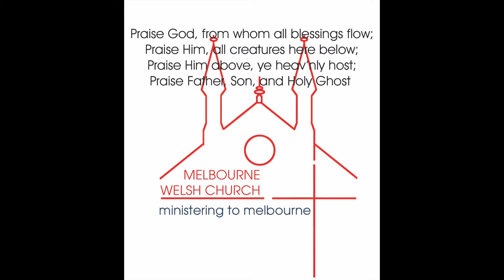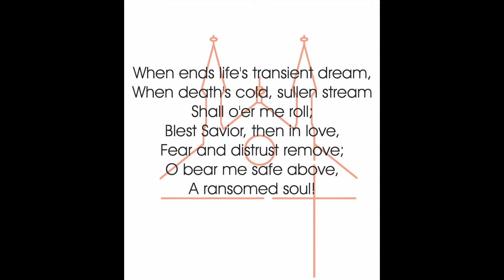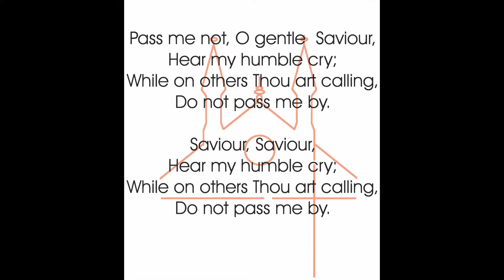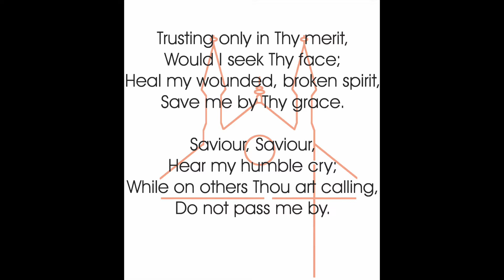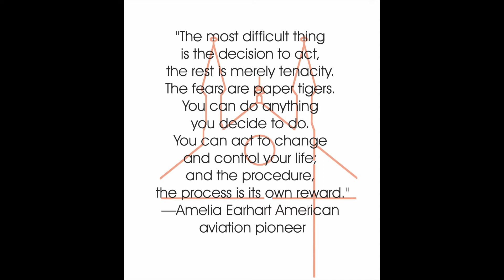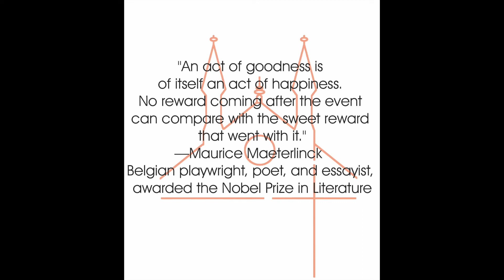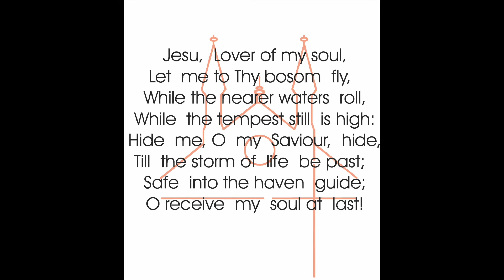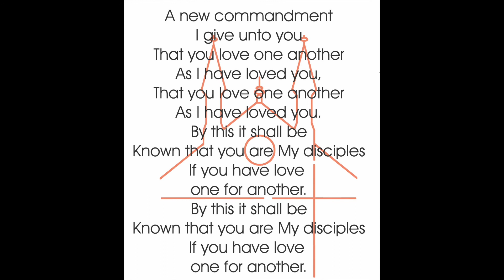June 28th Morning Service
CCLI licensing copyright 305455/Music reproduction 305462/Church video license 57914. Augsburg Fortress Liturgies Annual License number is: SB153288 for hymns. Performed by organist John Weymouth.